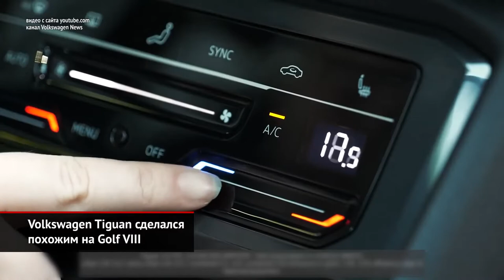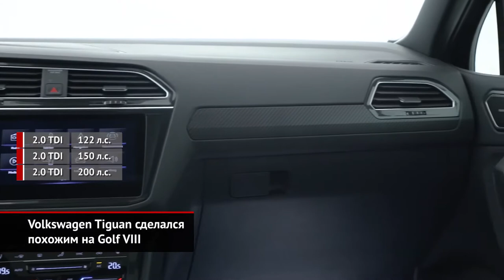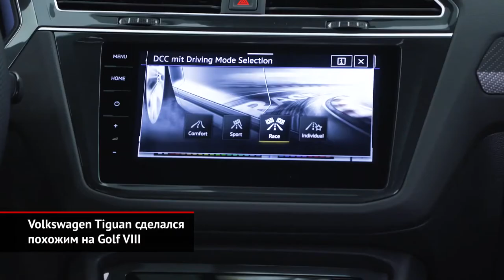Volkswagen Tiguan похожий на Golf VIII 2020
Volkswagen Tiguan